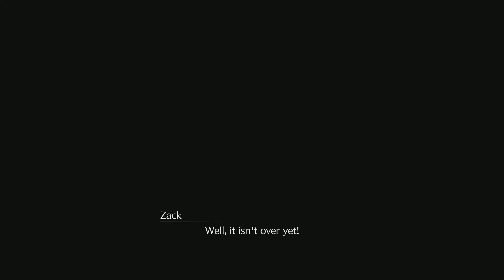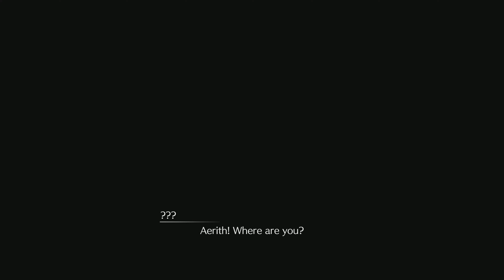Final Fantasy 7 Rebirth PS5 - Part 75 - Jenova Lifeclinger Boss Fight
Final Fantasy VII Rebirth is an upcoming action role-playing game developed and published by Square Enix, scheduled to release for PlayStation 5 on February 29, 2024. It is a sequel to Final Fantasy VII Remake (2020), and the second in a planned trilogy of games remaking the 1997 PlayStation game Final Fantasy VII.

As with its predecessor, the gameplay will combine real-time action with strategic and role-playing elements. Set immediately after Remake's events, players will control the mercenary Cloud Strife and a party of characters principally comprising the Eco-terrorist group AVALANCHE, who band together and embark on a journey across the Planet to prevent the mega-corporation Shinra from exploiting its life essence, the Lifestream, as an energy source, and defeat former elite SOLDIER Sephiroth, who intends on uniting with the Planet to achieve greater power.